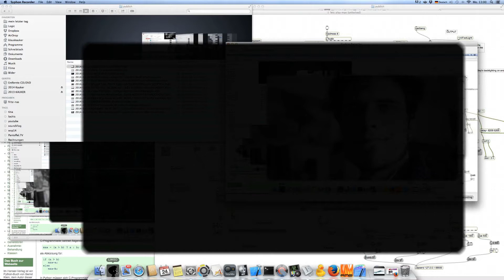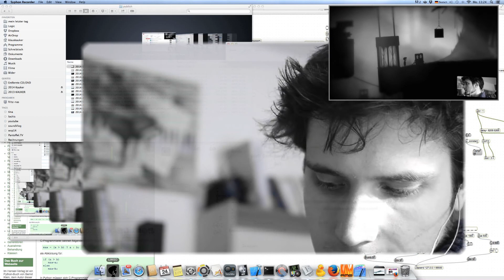WIRD SCHWIERIGER I Limbo 13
Willkommen in der Lagune!